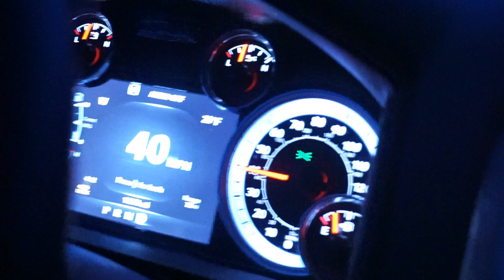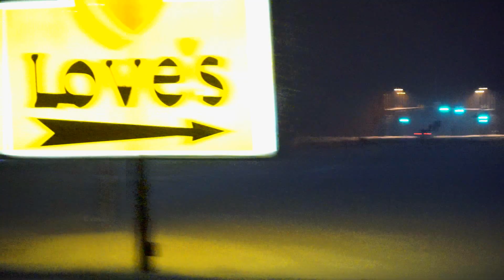Dodge Ram 2500 Power Wagon Blizzard Driving + Playing in the Snow!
Dodge Ram 2500 Power Wagon Playing in the Snow, and conquering this Winter Blizzard.  Used mostly 4-HI all day, 2-HI for some drifting/burnouts and 4-LO only a couple times briefly in ditches. This truck is a blast, the HEMI is a monster if you ask me, and its a fun toy in the snow. join me in this wintery VLOG  Thanks to my great friend Travis for manning the camera for me, a luxury I rarely get.